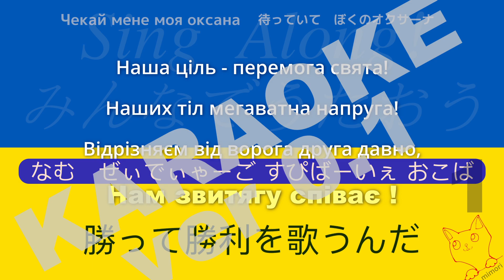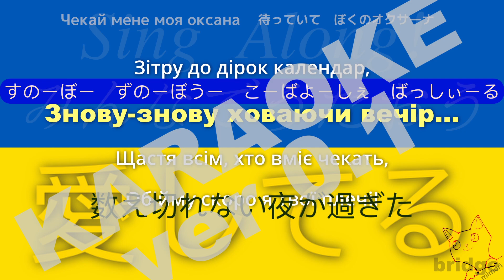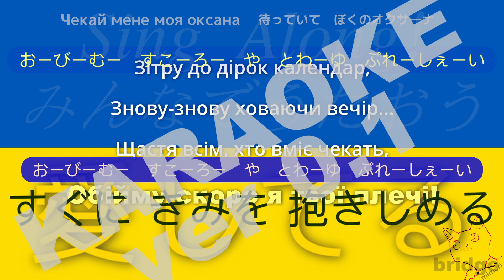歌って覚えるウクライナ語カラオケオクサーナ ver 0.1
コンプ効かせすぎで歪んでます。オクサーナのカラオケ版
とにかく全体がカラオケらしく聞こえるように並べてみたのがV0.1
アウトロ原曲のメロディはクラリネットですが、オーボエにしてみました